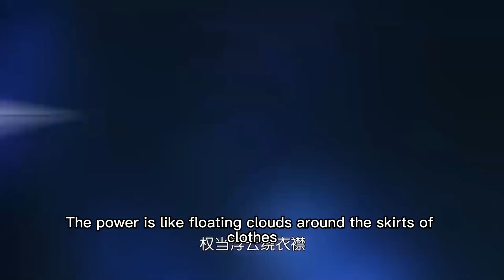【ENG SUB】仙武帝尊 | The Immortal Emperor | 第300集